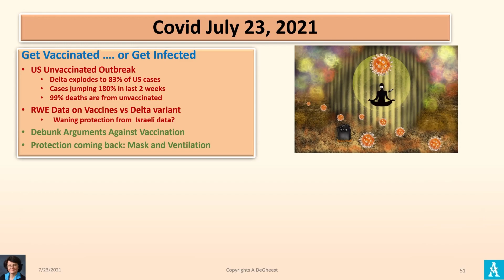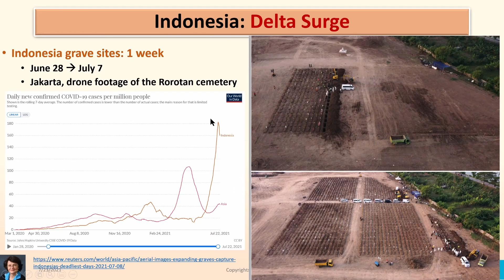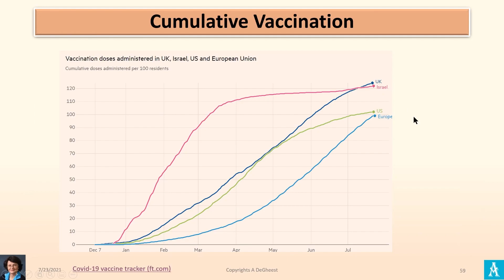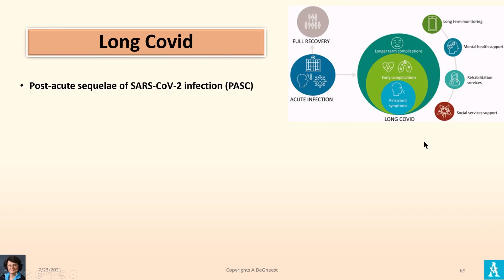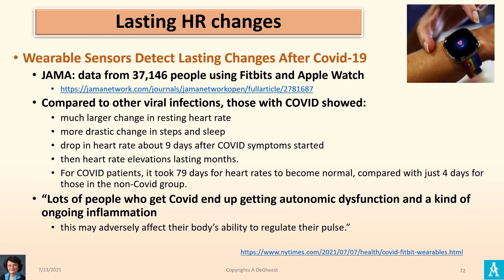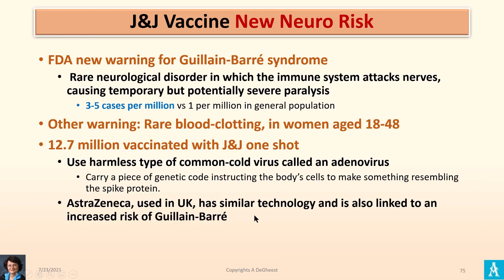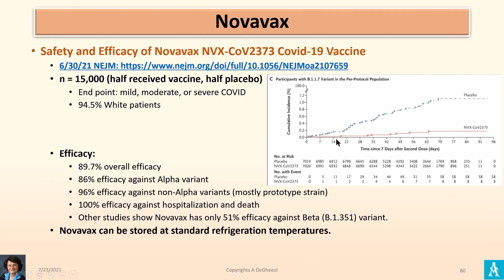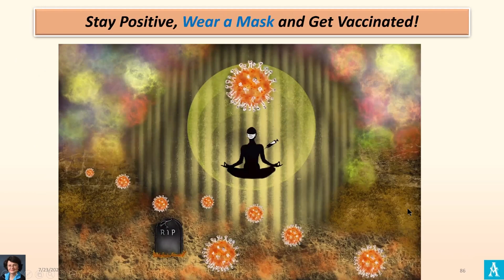DELTA VARIANT DRIVES NEW SURGES & CLINICAL UPDATES, July 23, 2021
Covid Clinical & Cases Update  July 23, 2021
• Delta drives US and Europe back UP
• US Hot spots = Lower Vaccination Counties
• India, South America Big Drop
• Vaccines & Therapeutics update

• Delta explodes to 83% of US cases
• Cases jumping 180% in last 2 weeks
• 99% deaths are from unvaccinated
• Waning vaccine protection from Israeli data?
• Debunk Arguments Against Vaccination
• Protection coming back: Mask and Ventilation

Check my Topic keyword search for video from 6-26-20 to 7-23-21

This regular update of the  COVID-19, pandemic is narrated by Anne DeGheest. She is leveraging her healthcare network and access to experts with the latest scientific data and publications to paint a reliable picture of the virus' evolution and how it will impact us.